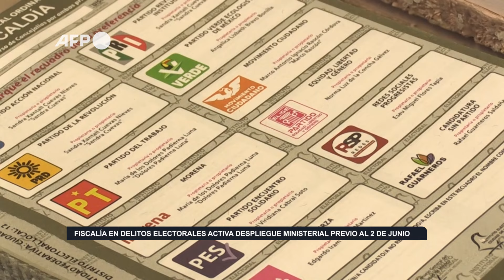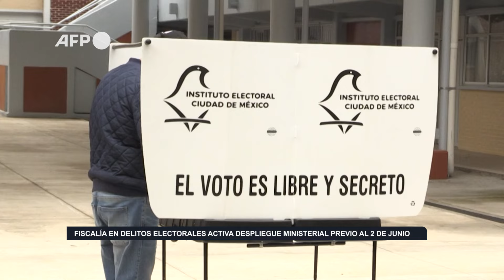Fiscalía en delitos electorales activa despliegue ministerial previo al 2 de junio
Con el objetivo de garantizar elecciones libres, limpias y justas, la Fiscalía Especializada en Delitos Electorales (FISEL) activó un despliegue ministerial en los 32 estados del país, previo a la jornada electoral del 2 de junio en la que más de 98 millones de mexicanos podrán ejercer su derecho al voto.